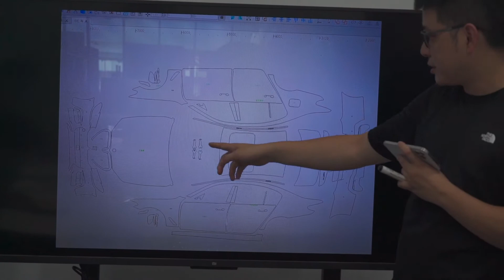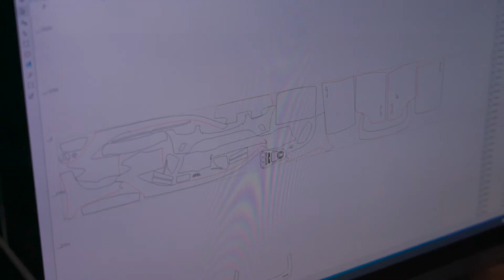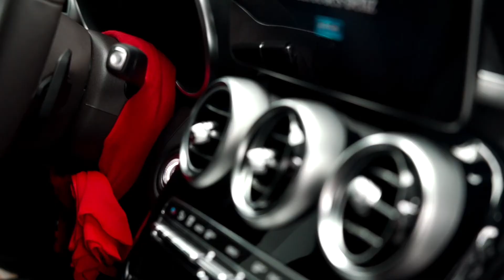奔驰GLC260L｜没有车库的烦恼